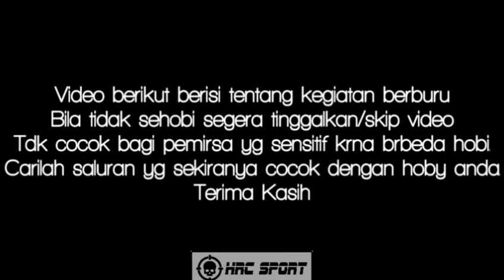PESONA MAMA MUDA 😁 // NAGARUNTING 50 METER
Info spek dan tes 4kurasi unit indenn
bpk ucok di pangkalan kuras kab pelalawan
un1t naga runting full cnc dipadukan popor mangga clasic finishing clear wrna natural
memakai regul taiwan disc bawaan dngn op 1600
tabung 470 cc dwm taiwan max 2700 psi
larasnya pnjng 55cm memakai srobong stenlis od19
kita tes di jarak 50m dngn qys

slmt mnonton ya gaess...